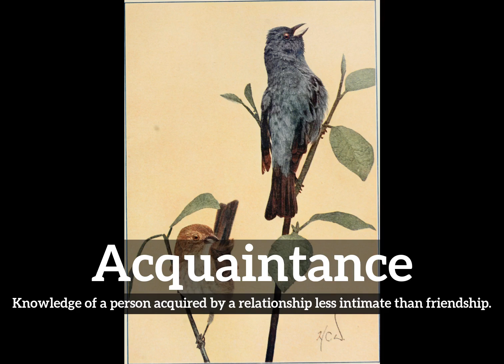What is Acquaintance? | How to Say Acquaintance in English? | How Does Acquaintance Look?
Learn how to pronounce acquaintance with Imago Spectrum.

What is acquaintance?
How does acquaintance look?
How to say acquaintance in English?
What does acquaintance represent?
What is the defintion of acquaintance?

Imago Spectrum allows you to easily memorize common English words and phrases by joining visual and auditory learning environments into a short video. Focus on the images and repeat acquaintance several times for best retention results.

In this video we are speaking the word, acquaintance. Do take note of how acquaintance is spelled.
The definition of acquaintance is listed below the word in the video.
Acquaintance:  Knowledge of a person acquired by a relationship less intimate than friendship.